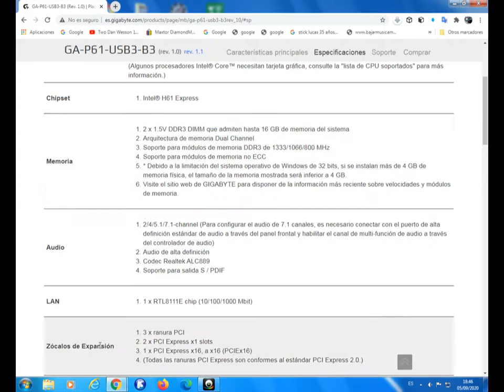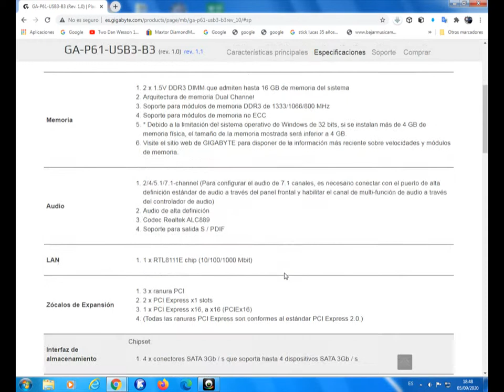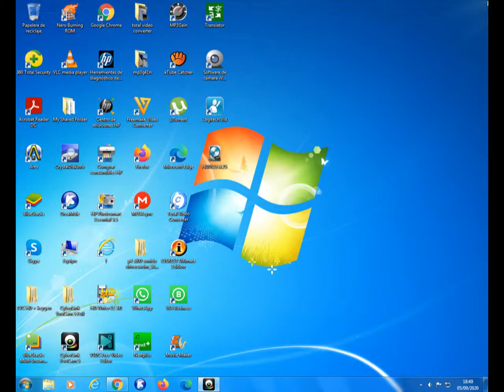Cambiar placa base sin tener que formatear,mantener todo igual que estaba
Cambiar nuestra placa base averiada,por otra sin tener que formatear.Poder mantener todo tal cual lo tenemos sin perder nada de nada.Sin tocar nuestro disco duro.Sustituir una por otra sin mas.Debe ser mismo socket para mismo procesador,tambien compatible con nuestras memorias,pero debe tener mismo chipset.